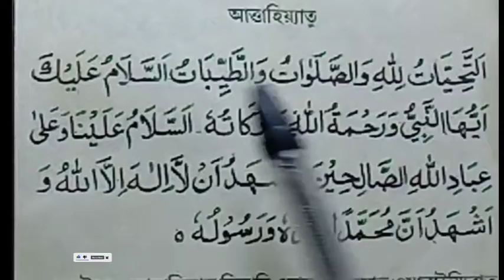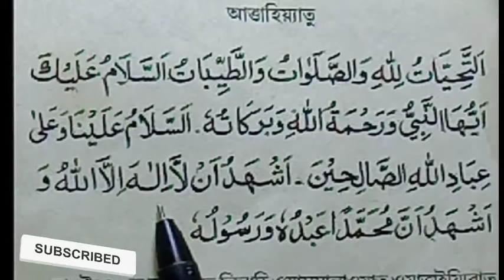আত্তাহিয়্যাতু লিল্লাহি ওয়াস সালাওয়াতু সহজে শিখার উপায় আত্তাহিয়্যাতু শিখুন সহি নামায আদায় করুন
আত্তাহিয়্যাতু লিল্লাহি ওয়াস সালাওয়াতু সহজে শিখার উপায় আত্তাহিয়্যাতু শিখুন  সহি নামায আদায় করুনআত্তাহিয়্যাতু লিল্লাহি ওয়াস সালাওয়াতু সহজে শিখার উপায় আত্তাহিয়্যাতু শিখুন  সহি নামায আদায় করুনআত্তাহিয়াতু বা তাশাহুদ   || tashahhud || আত্তাহিয়্যাতু লিল্লাহি ওয়াস্‌ সালাওয়াতুtashahhud bangla || তাশাহুদ বা আত্তাহিয়্যাতু || আত্তাহিয়্যাতু লিল্লাহি ওয়াস্‌ সালাওয়াতুtashahhud bangla || তাশাহুদ বা আত্তাহিয়্যাতু || আত্তাহিয়্যাতু লিল্লাহি ওয়াস্‌ সালাওয়াতুআত্তাহিয়্যাতু লিল্লাহি ওয়াস সালাওয়াতু সূরাআত্তাহিয়্যাতু লিল্লাহি ওয়াস সালাওয়াতু আত্তাহিয়াতু